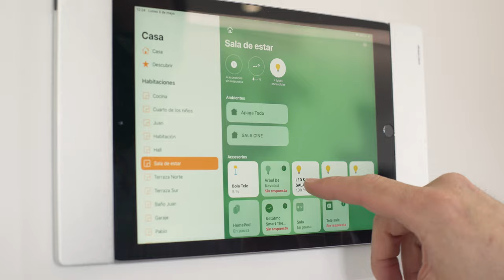ATICO URDULIZ VIDEO v2